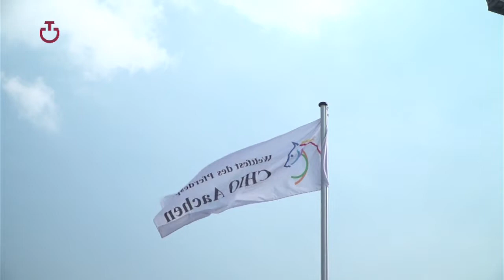Cavalleria Toscana meets Pieter Devos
In occasion of the 2017 edition of the CHIO of Aachen, Germany, the Belgian champion Pieter Devos tells us about his love for horses and his passion for the equestrian sport. Check it out!